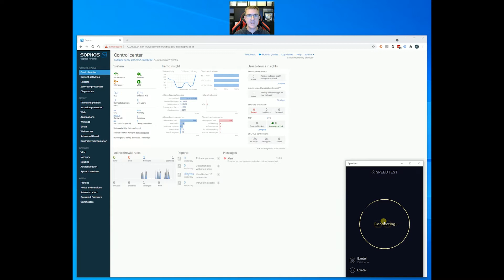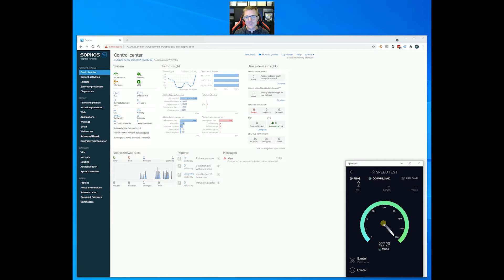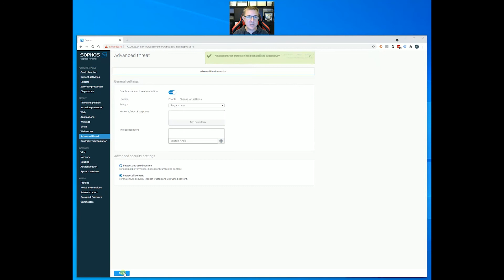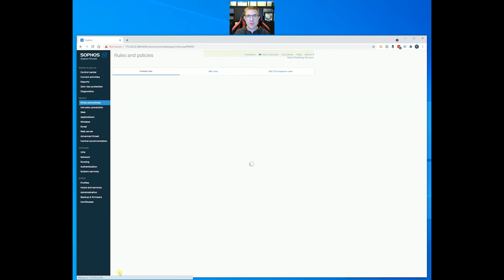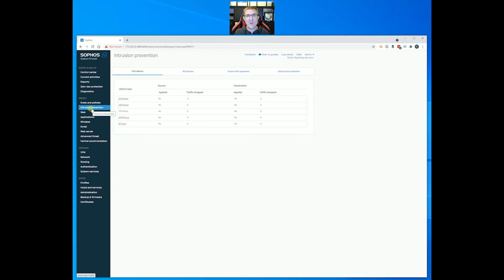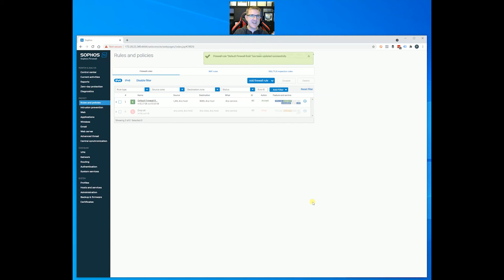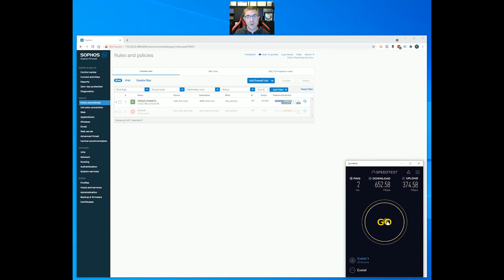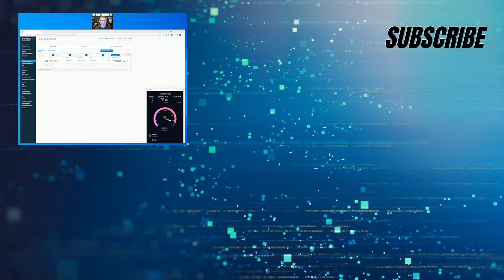Sophos XGS 136 Performance Review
In this performance review we look at the Sophos XGS 136 and how it actually performs when the security service features are turned on.

There are many ways to test performance and this is just a very basic approach, but one that is easy to replicate and gives and indicator of how the firewall will perform.

Obviously speed will fairly depending on the number of users on a network and the type of actions they are performing.   We would recommend this for a network with around 45 day to day users on it and a internet connection less than 600Mb/s.